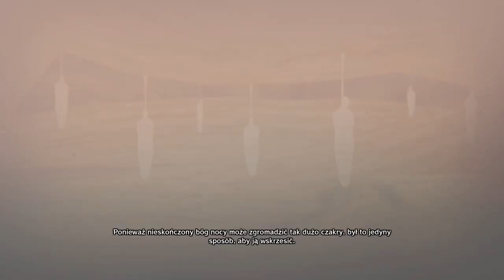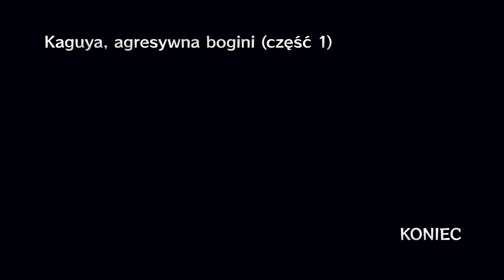Zagrajmy w Naruto Shippuden: Ultimate Ninja Storm 4 Part 19: Kaguya i Prezent Obito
►► Let's Play Naruto Shippuden: Ultimate Ninja Storm 4 Part 19